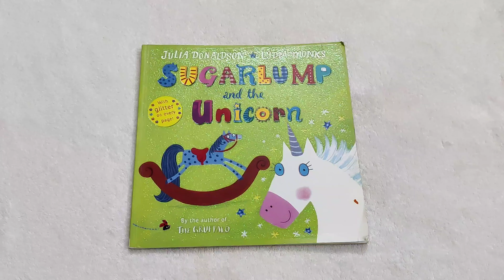Book: Sugarlump and the Unicorn | By the author of THE GRUFFALO | Julia Donaldson | Ishaansbookhouse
🧸Paperback books
🧸Board Books
🧸Touch and Feel Books
🧸Sound Books
🧸Encyclopedia Books
🧸Lift with flap Books
🧸Colouring Books
🧸Puppet Books

To purchase and to get update about children book, do follow Instagram page : @ishaansbookhouse

Happy Reading!!!